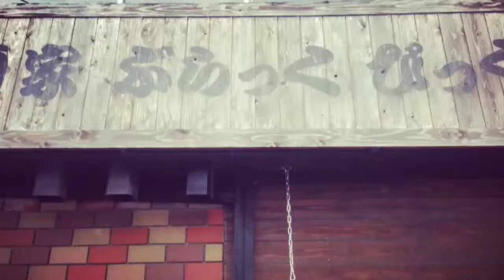【28秒動画】 オッサン2人のランチ会♪ブラックピックのとんこつラーメンを喰らってきました♪213【山田店長】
ラーメン旨し♪♪　141001

★ブログにも記事をアップしました♪

因みにスマホアプリ「RoadMovies」で作成しました。
28秒で収める楽しさにはまってます♪